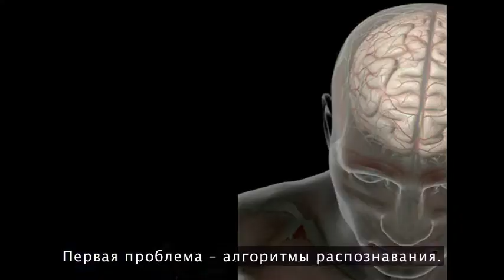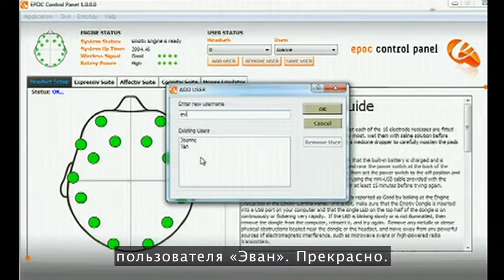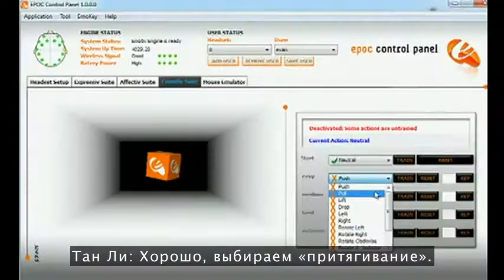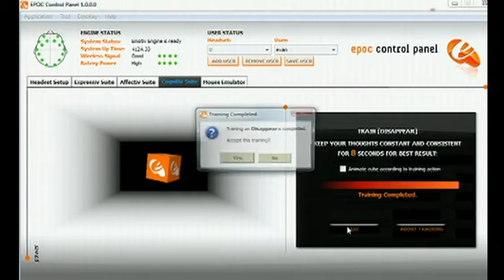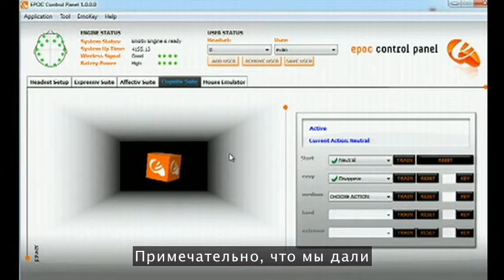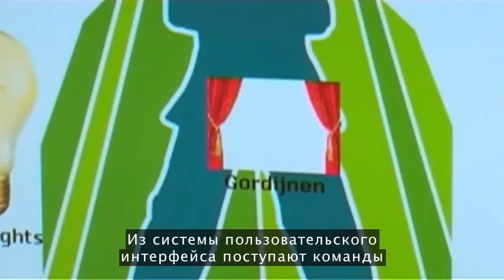Нейро-компьютерный интерфейс (НКИ)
Нейро-компьютерный интерфейс (НКИ) (называемый также прямой нейронный интерфейс или мозговой интерфейс) — система, созданная[1] для обмена информацией между мозгом и электронным устройством (например, компьютером). В однонаправленных интерфейсах внешние устройства могут либо принимать сигналы от мозга, либо посылать ему сигналы (например, имитируя сетчатку глаза при восстановлении зрения электронным имплантатом). Двунаправленные интерфейсы позволяют мозгу и внешним устройствам обмениваться информацией в обоих направлениях.
В основе нейро-компьютерного интерфейса, часто используется метод биологической обратной связи.
Изучение оснований, на которых базируется нейро-компьютерный интерфейс, уходит корнями в учение И. П. Павлова об условных рефлексах и регулирующей роли коры. Это научное направление возникло в самом начале 20-го века в Институте экспериментальной медицины (Санкт-Петербург). Развивая эти идеи, П. К. Анохин с 1935 г. показал, что принципу обратной связи принадлежит решающая роль в регулировании как высших приспособительных реакций человека, так и его внутренней среды. В результате была разработана теория функциональных систем, потенциал использования которой в нейро-компьютерных интерфейсах далеко не исчерпан. Большой вклад внесли работы Н. П. Бехтеревой с 1968 по 2008 гг. по расшифровке мозговых кодов психической деятельности, продолжающиеся до настоящего времени её последователями